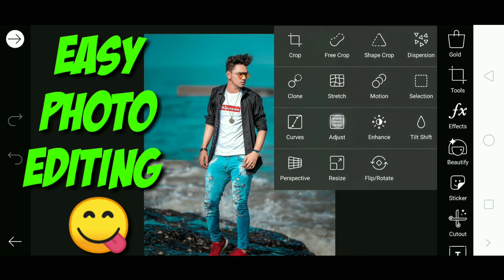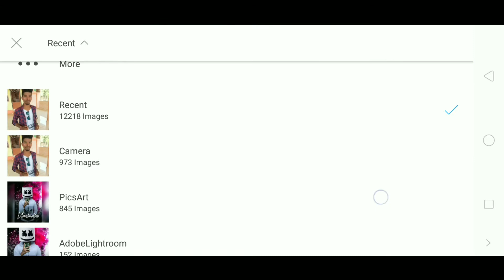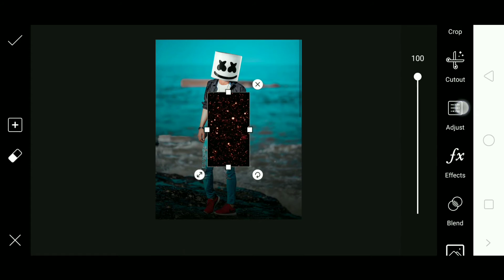🔥Marshmallo🔥Inspired PicsArt Photo Editing 🔥|Picsart Editing tutorial #96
Hiii guys😘

Mobile Use : realme 2pro
Editing app : picsart
Video editor : kinemaster
Recorder app  : AZ screen recorder